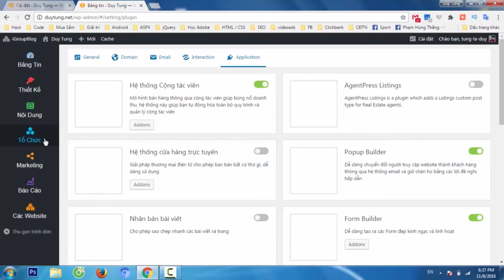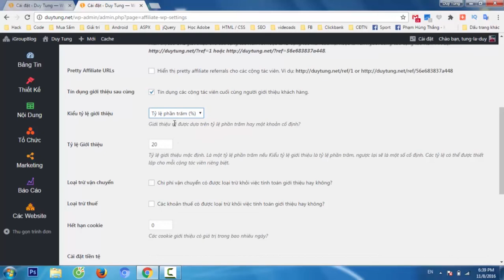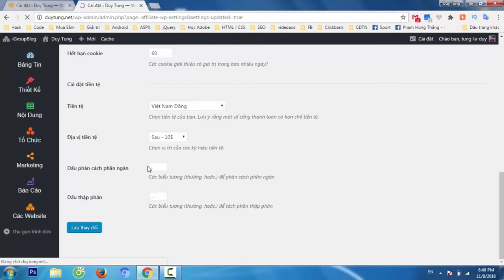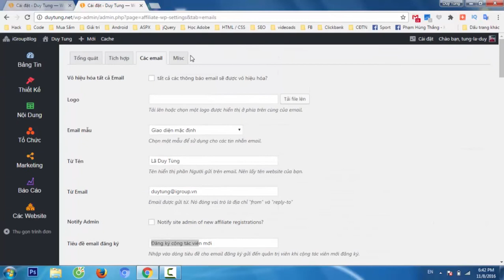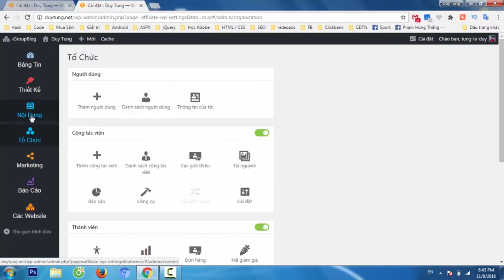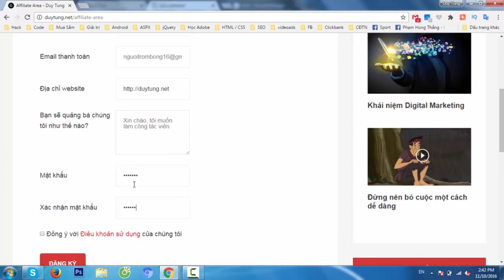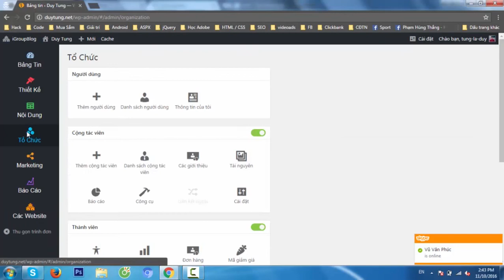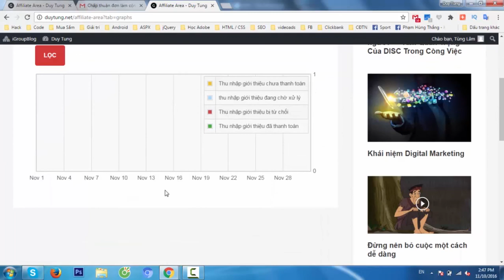Hướng dẫn sử dụng tính năng Cộng tác viên (Affiliate) trên hệ thống iGroup Blog